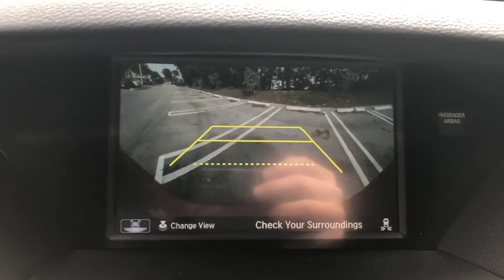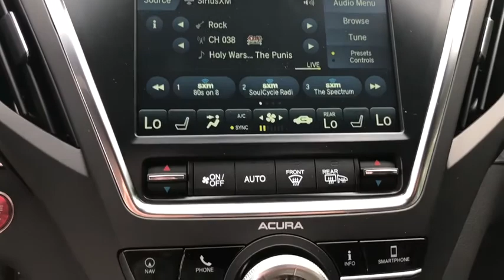2020 Acura MDX West Palm Beach, Palm Beach Gardens, Royal Palm Beach, Wellington, Near me LL018979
Performance Red Pearl New 2020 Acura MDX available  in West Palm Beach, Florida at Napletons Palm Beach Acura. Servicing the Palm Beach Gardens, Royal Palm Beach, Wellington, FL area.
2020 Acura MDX Technology & A-Spec Packages - Stock#: LL018979 - VIN#: 5J8YD4H0XLL018979

2020 Acura MDX 4D Sport Utility Technology & A-Spec Packages Performance Red Pearl 3.5L V6 SOHC i-VTEC 24V 9-Speed Automatic AWD Ebony w/Perforated Milano Leather & Alcantara, Blind spot sensor: Blind Spot Information System warning, Bumpers: body-color, Distance-Pacing Cruise Control, Heated front seats, Memory seat, Navigation System, Perforated Milano Leather & Alcantara, Power door mirrors, Radio: Acura/ELS Studio Premium Audio System, Spoiler, Turn signal indicator mirrors, Ventilated front seats, Wheels: 20 x 8.5 Shark Gray Split 5-Spoke.brbrbrNapleton's Palm Beach Acura proudly serving the following communities West Palm Beach, Wellington, Boynton Beach, Delray, Royal Palm Beach, Ft. Pierce, Stuart, Jupiter, Pembroke Pines, Green Acres, Palm Springs & Palm Beach Gardens. *All prices subject to final inspection.